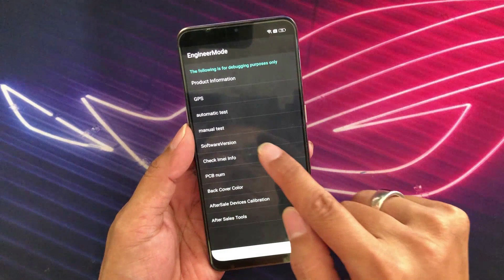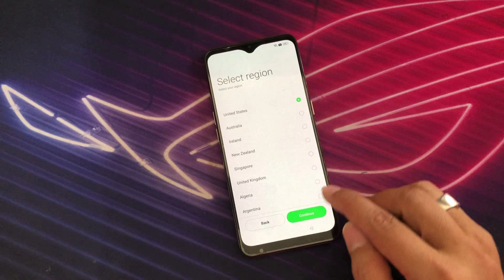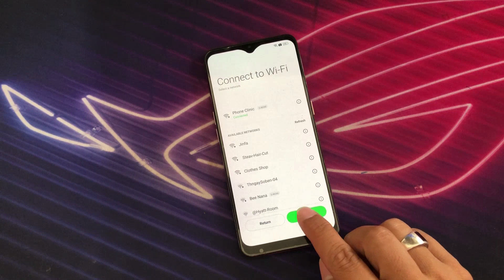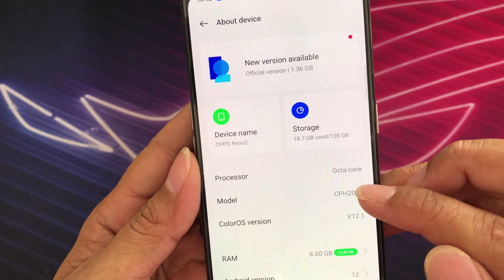OPPO Reno 3 Google Account Remove